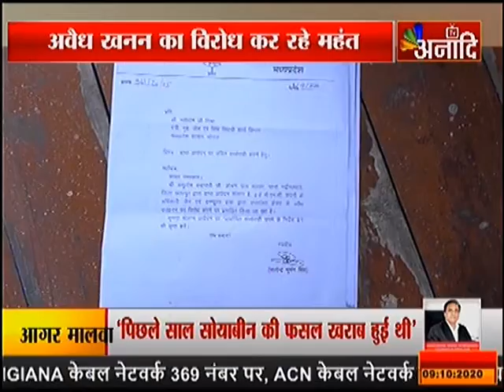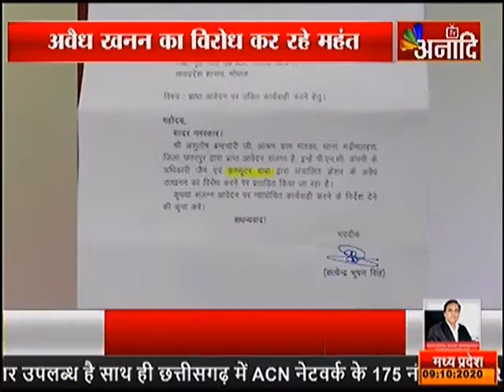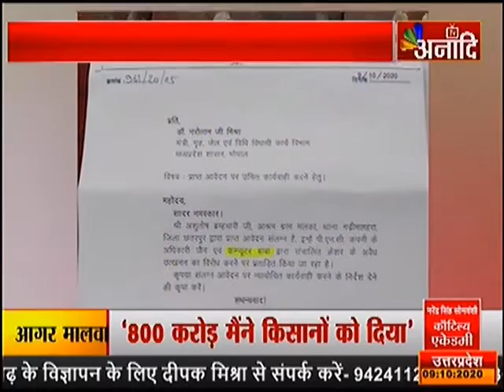विशेष : बाबा रे बाबा ! |ANAADI TV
बाबा रे बाबा,, जी हां हम आज इसी मसले पर चर्चा करने जा रहे हैं...चौकिएगा नहीं क्योंकि ये मसला दो बाबाओं या कहें कि साधुओं के बीच की लड़ाई का है ..इनमें एक बाबा को दूसरे बाबा से अपनी जान का खतरा है...इनके बीच लड़ाई भी किसी आश्रम की मिल्कियत या मठाधीशी की गद्दी को लेकर नहीं है...एक सडक कॉस्ट्रक्शन कंपनी के  क्रेशर लगाए जाने का विरोध कर रहा क्योंकि इससे किसानों के खेत बंजर होने का खतरा है तो दूसरा कंपनी का पक्ष लेकर उसे धमका रहा...यानि  समाज  को शांति और सद्भावना की राह दिखाने वाले संत ही हिंसा की राह पर हैं,..हम इन्हीं बाबाओं की इस लड़ाई को सामने लाएंगे

अब मामला विस्तार से बता देते हैं...शिवराज सरकार के खिलाफ जहर उगल रहे और बीजेपी ,कांग्रेस दोनों की सरकार में राज्यमंत्री का सुख भोगने वाले कम्प्यूटर बाबा एक बार फिर विवादों में हैं वो विवादों में ही नहीं है इस बार गंभीर मामले में फंस भी सकते हैं. वजह है उनके खिलाफ एक और बाबा ने मोर्चा खोल दिया है...और उनके आरोप भी गंभीर हैं. ये दूसरे बाबा हैं छतरपुर के गढीमलहरा क्षेत्र के रामजानकी और बिहारी जू आश्रम के मंहत डॉ आशुतोष ब्रह्मचारी जो कंप्यूटर बाबा पर जान से मारने की साजिश रचने का आरोप लगा रहे हैं. मंहत का कहना है कि .झांसी से खजुराहो के बीच सड़क बना रही पीएनसी कंपनी ने मलका गांव के पास माइनिंग की लीज ली है ,,लीज सिर्फ खनन की थी लेकिन अब वहां क्रेशर लगाया जा रहा...किसान इसका विरोध कर रहे...उनका कहना है कि यहां क्रेशर लगेगा तो उनके उपजाऊ खेत उजड़ जाएंगे.. मंहत डॉ आशुतोष ब्रह्मचारी भी किसानों के साथ हैं ..उन्होने किसानो के साथ मिलकर कंपनी की शिकायत प्रशासन से की जिसके बाद से उन्हें लगातार धमकियां मिल रहीं,, मंहत डॉ आशुतोष ब्रह्मचारी का आरोप है कि पीएनसी इन्फ्राटेक कंपनी के मैनेजर ने अपने को कम्प्यूटर बाबा का आदमी बताते हुए उन्हें धमकियां दी ...और इसके बाद पिछले दिनों उन् पर फायरिंग करवाई गई ... छतरपुर जिले की पुलिस ने जब मंहत की शिकायत पर कार्यवाही नही की तो मंहत ने भोपाल का रूख किया औऱ बीजेपी मुख्यालय में उनके गुहार लगाने के बाद ग़ृहमंत्री को कार्यवाही करने के लिए पत्र लिख दिया गया..है... बीजेपी के नेता मंहत डॉ आशुतोष ब्रह्मचारी के समर्थन में हैं और वो चाहते हैं कि कम्प्यूटर बाबा और उनके दम पर आतंक फैला रही कंपनी पर बड़ी कार्रवाई हो,..
एंकर ..तो यूं तो साधू संत रहते हैं दीन दुनिया से दूर लेकिन इसबार जो मामला सामने आया है वो ये कहता है कि बदल दो साधुओं की परिभाषा क्योंकि इन्हे दीन से भी मतलब है दुनिया से भी लाभ से भी हानि से भी ...